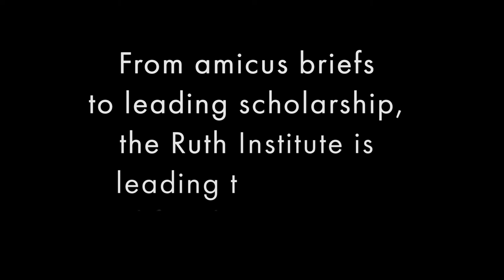Testimonial: Erin Brownback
From our Healing Family Breakdown spiritual workshop in Phoenix, Erin Brownback articulates the importance of the Ruth Institute's work giving voice to what's happening to individuals and in the wider culture.